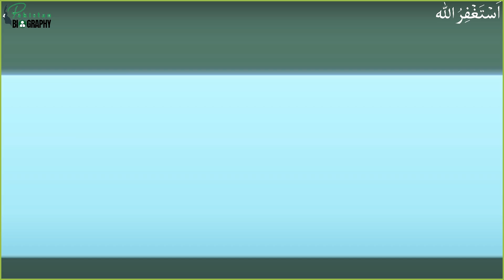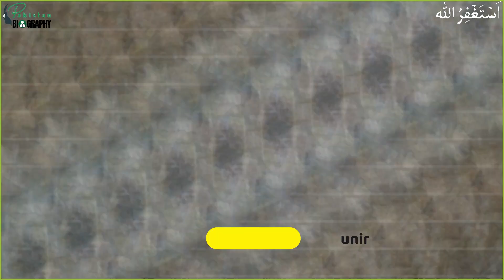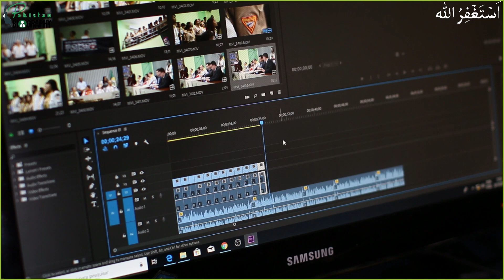General Sharif Chaudry Biography | First EME Core Officer as DG ISPR of Pakistan | Life story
01:05  Introduction
01:33  Personal Life and Education
02:44 DG ISPR Appointment